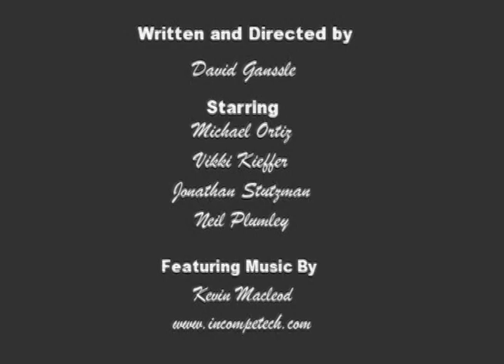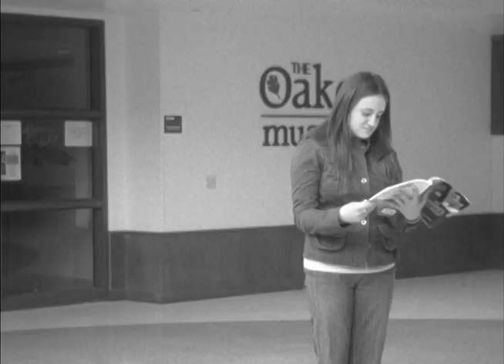OLD JUNK O' MINE: College - How Not To Suck At It (2008)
A project for my college 16mm class conceived after too little sleep and too much MST3K.